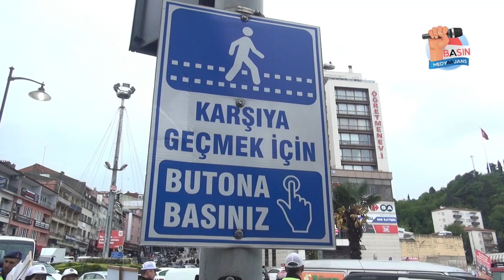Bu kez sürücüleri özel bireyler uyardı...